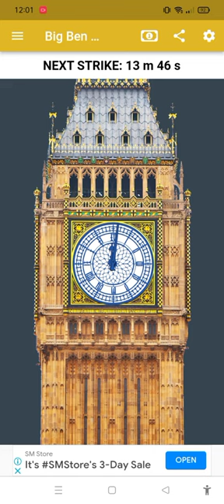Big Ben Chimes 12:00 (00:00) Midnight